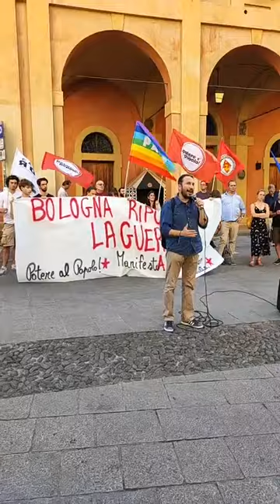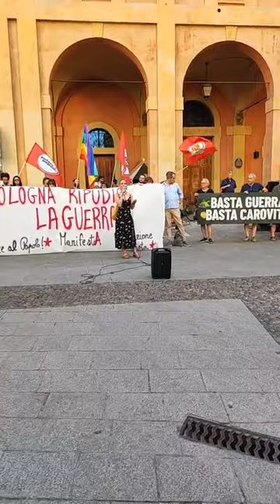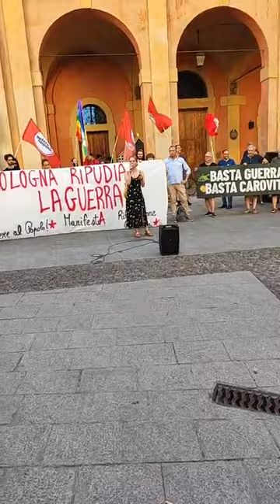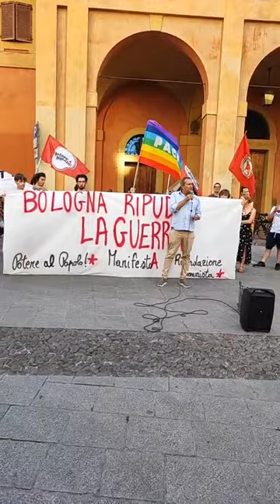Voci contro la guerra - Presidio in piazza San Rocco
Intervengono Luigi De Magistris, Yana Ehm, Maurizio Acerbo, Marta Collot.